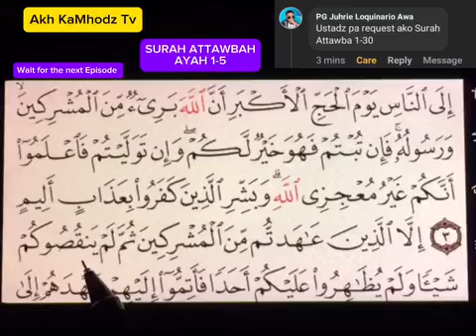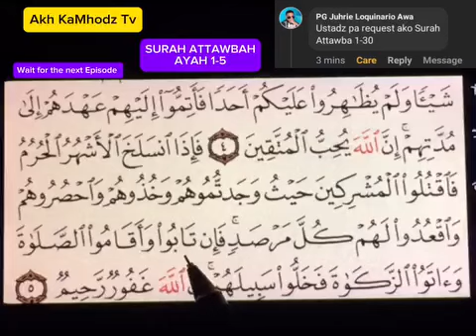SURAH ATTAWBAH • READING QUR-AN RECITATION..